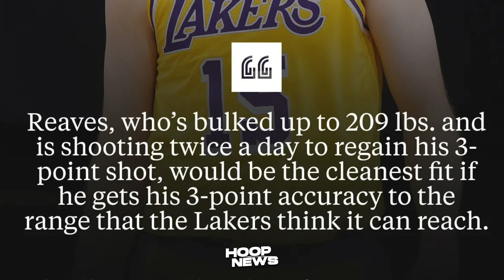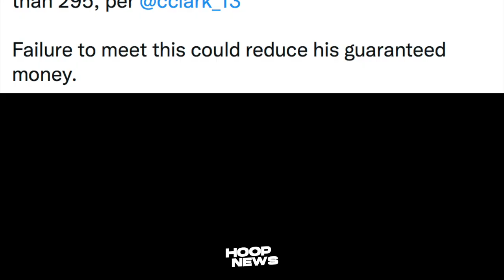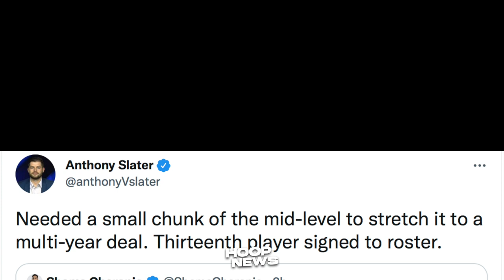Pumirma Na Pang 13th Player Ng Warriors! Kakaiba Ang Kontrata Ni Zion! Pagba-Bago Sa Lakers!